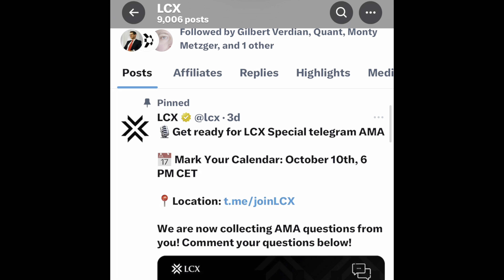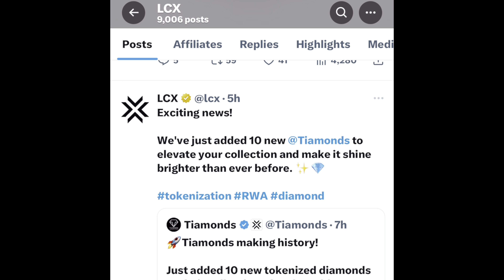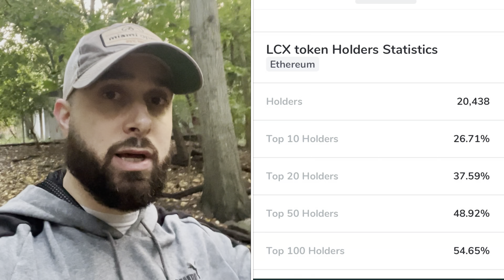If You Own 50,000 LCX, You Are In The Elite Tier!